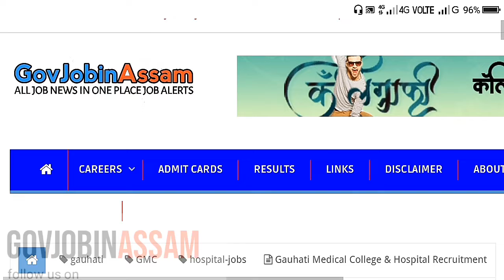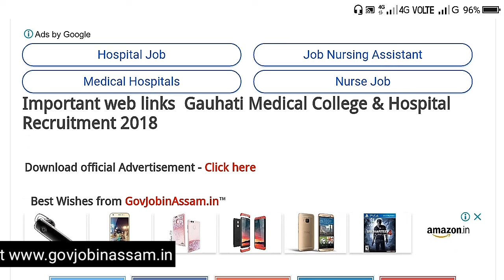Gauhati Medical College & Hospital Recruitment 2018 : Staff Nurse || govjobinassam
Gauhati Medical College & Hospital Recruitment 2018 for the Staff Nurse in various 10 position. Interested candidates may appear in the Walk-in-Interview for the post.  The Walk-in-Interview held in 15th October 2018  Reporting time 10.30 AM onward at Gauhati Medical College & Hospital, Guwahati-32 for the Gauhati Medical College & Hospital Recruitment 2018.

Govjob in Assam is a non official Government Job portal YouTube channel. We provide you latest job news in Government or Private sector. It can help job seekers to find their dream job.